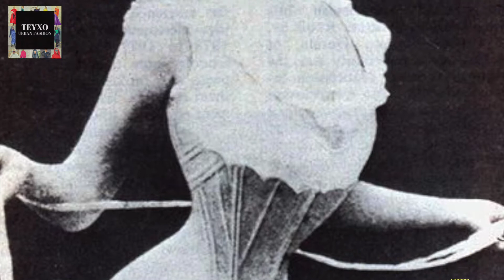1910 The Gibson Girl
The Body Ideal has changed a lot and continues to change, so we have decided to start a brand new series where we explore The Body Ideal along the decades.
This is a 1-minute series dedicated to every decade.
Body Ideal & Body Image are subjects that really fascinate us, as we want our brand to and our fashion to empower and uplift, making you feel great & confident. We want to break the stereotypes and try to change perspectives, so this is our mission to show that trends are changing, fashion is changing and "the ideal body" is just a trend too, while beauty and body image are just perceptions.